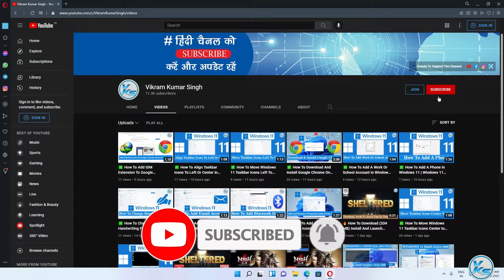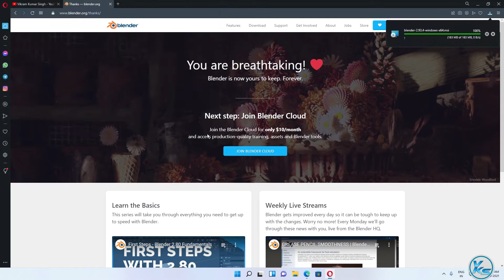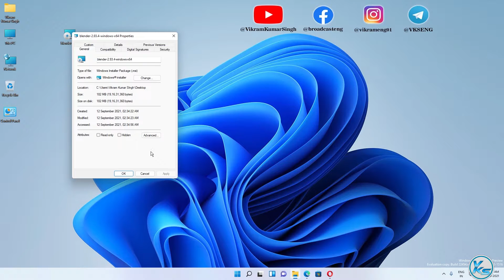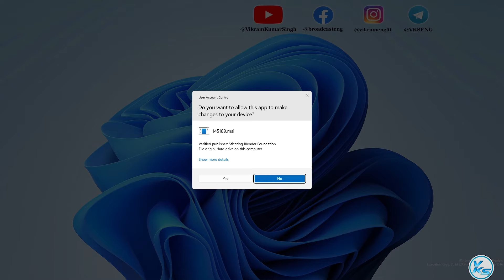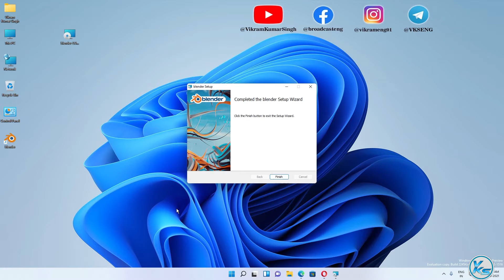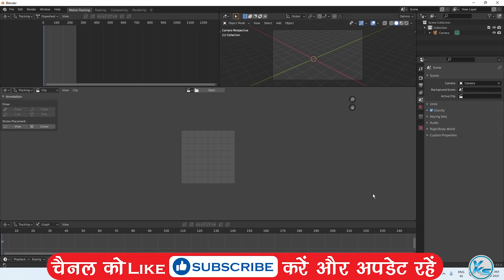✅ How To Download And Install Blender 2.93.4 On Windows 11/10 | Blender 2.93.4 Kaise Install Kare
In This Tutorial, I will be Showing You✅ How To Download And Install Blender 2.93.4 On Windows 11/10 | windows 11/10 me Blender 2.93.4 Kaise Install Kare | विंडोज 11/10 पर ब्लेंडर 2.93.4 कैसे डाउनलोड और इंस्टॉल करें?

CREDITS: Blender And Blender Teams

Useless Tags :
blender 2.93.4 windows 11 me kaise install kare
how to download and install Blender 2.93.4 on windows 11
How to Download & Install Blender 2.93.4 on windows
How to download and install Blender 2.934
blender 2.93.4 kaise install kare
Download Blender latest version
blender 2.93.4 windows 10 me kaise install kare
how to download and install Blender 2.93.4 on windows 10